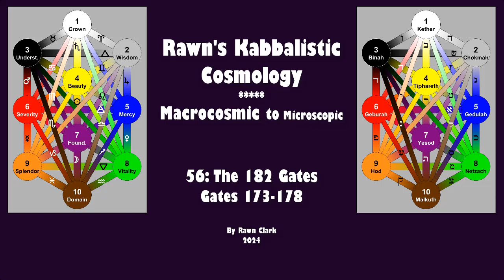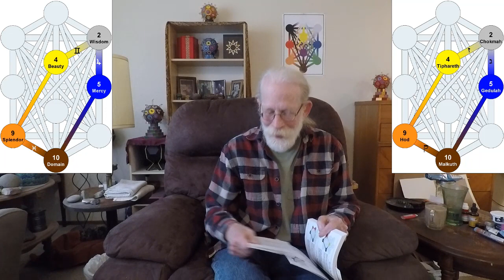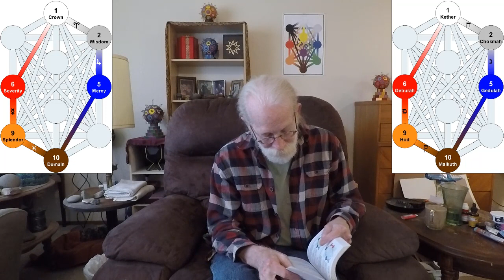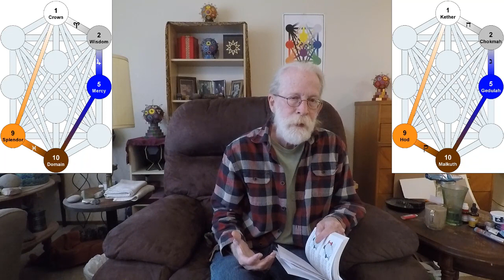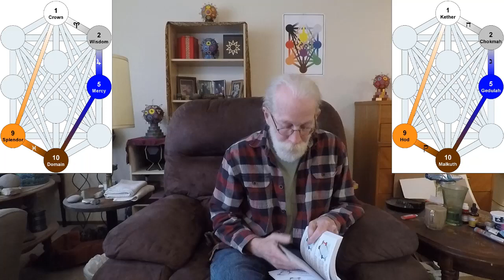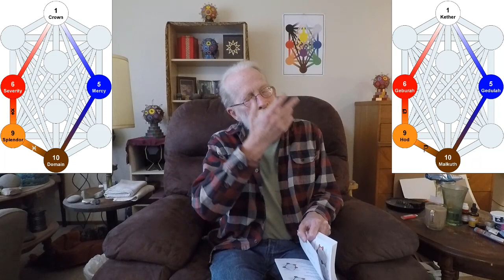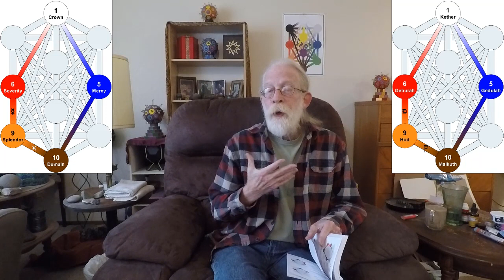56: Gates 173-178